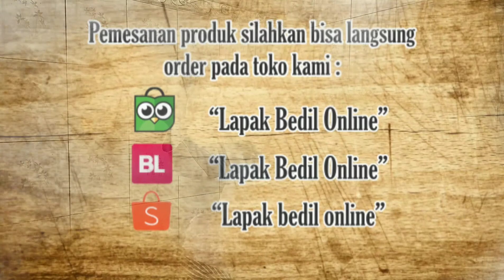Senapan Angin / Review Onderdil - Rumah Valve / Kerekan - Untuk Pipa Od. 25 mm, Tebal Pipa 1,5 mm.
Salam Kenal sobat youtube...
Terimakasih untuk kesetiannya stay di channel LBO...

Detail video yg kami review :
ONDERDIL SENGIN RUMAH VALVE / KEREKAN, untuk Pipa Od. 25 mm, Tebal Pipa 1,5 mm :
* Panjang Keseluruhan : -+ 4.7 cm
* Diameter : -+ 21.9 mm
* Diameter Lubang Atas : -+ 5.5 mm
* Diameter Lubang Transfer : -+ 5mm
* Diameter untuk pentilan : -+ 2.5 mm
* Berat Asli Barang : -+ 123 gr
* Bahan Kuningan
* Warna : Gold
* Sudah Termasuk Sil + Klep
* Sudah Ada Lubang Tranfernya

Demikian  sobat youtube, bagi kalian yg mau order kami sertakan link toko kami...
Info admin dan Pemesanan :
Admin 1 : 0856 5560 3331 (Order)
Admin 2 : 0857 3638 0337 (Admin Produksi)
Kami Tunggu ya Orderan nya... :D !
 Salam satu sniper selalu ... :)